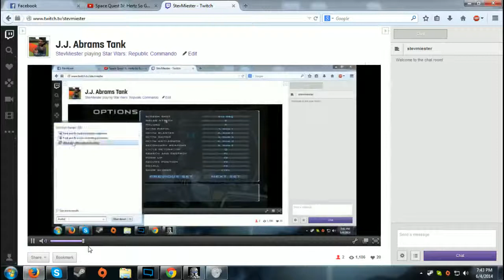J.J. Abrams Tank - 3 / 5